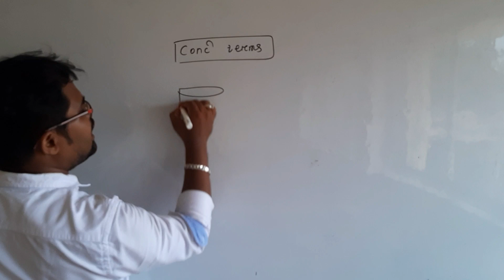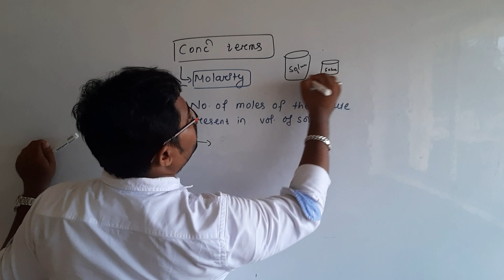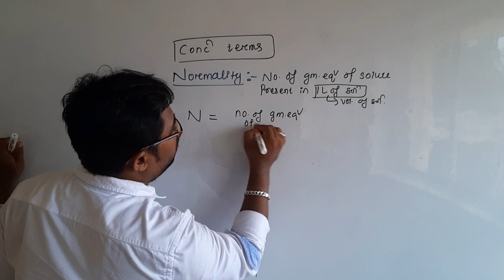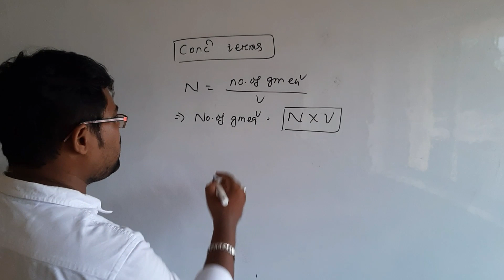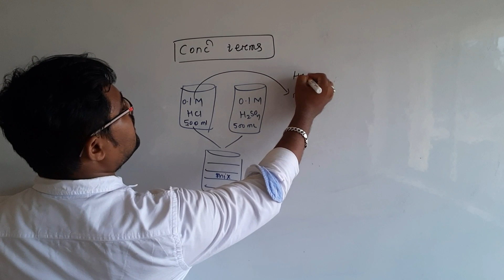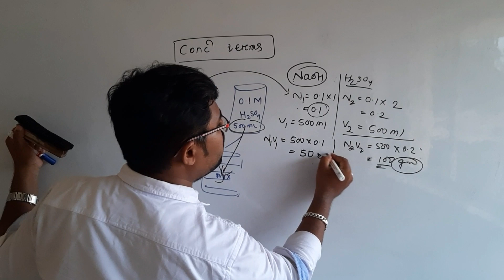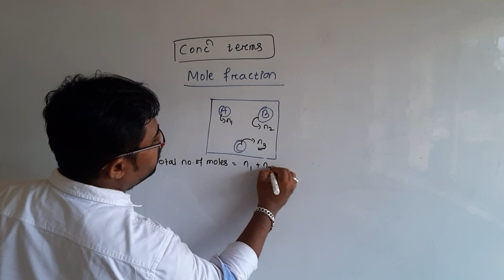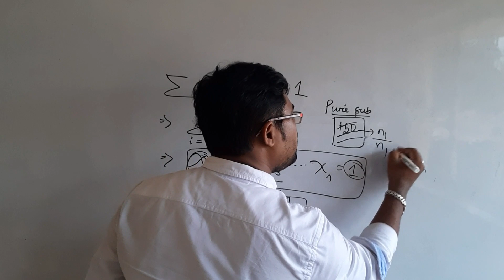BASIC CONCEPT LECT 3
Here we will discus about molarity molality, normality and mole fraction